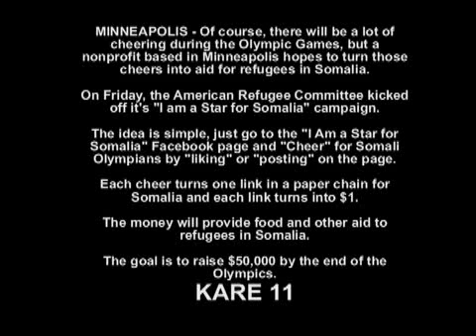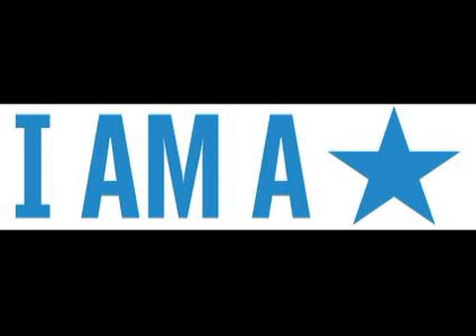You Cheer. Somalia Wins